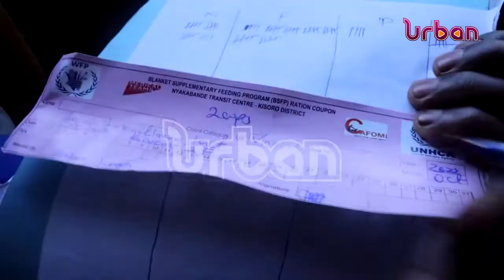Follow up on refugee crisis in Kisoro